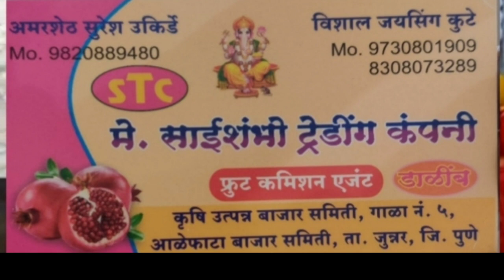Live डाळींब लीलाव आळेफाटा पहा काय भाव दि . 25/08/2023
Live डाळींब लीलाव आळेफाटा पहा काय भाव  दि . 25/08/2023अहमदनगर ।